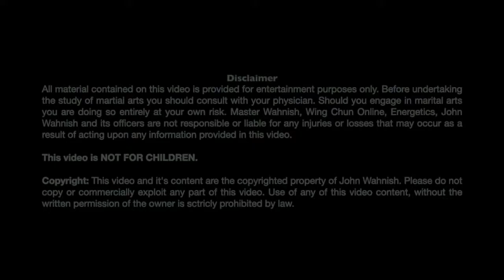Traditional Wing Chun vs Modified Wing Chun - Ask Sifu Ep.2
Episode 2 of Ask Sifu... What is the difference between modified Wing Chun Kung Fu and Traditional Wing Chun?

Discussion:
1. Who Modified Wing Chun
2. Why did he modify the system
3. What are the major differences in application today

Ng Mui taught Yim Wing Chun  who in turn taught it to her husband, Leung Bok Chau. Leung Bok Chau then taught Leung Yee Tai and Wong Wah Bo. Leung Yee Tai taught Leung Jan, who went on to teach his sons one of which was Leung Bik. Leung Jan also taught Chan Wah Shun who he modified the system for. Then Chan Wah Shun and Leung Bik taught Yip Man.

Master Wahnish